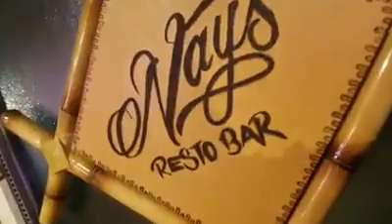Nays Restobar Aikawa